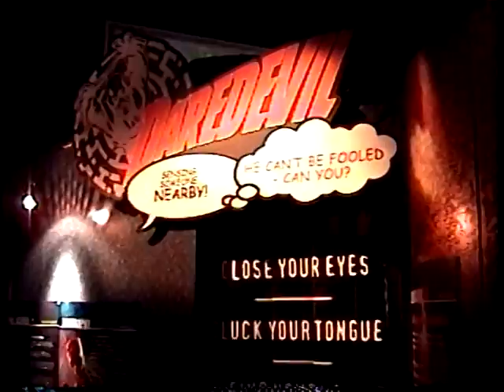Marvel Superheroes Science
Marvel Superheroes Science Exhibition at the Ontario Science Centre